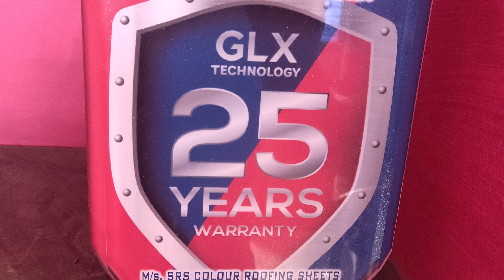Kerala Model Roofing shed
Kerala Model Roofing.., tile sheet, clay tiles, concrete tile  all types available.., branded meterial only using.,